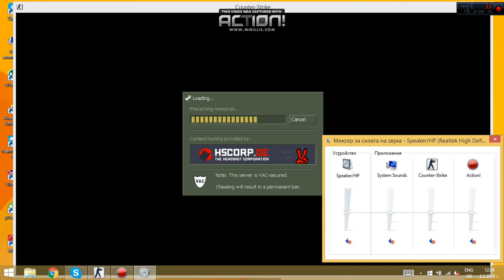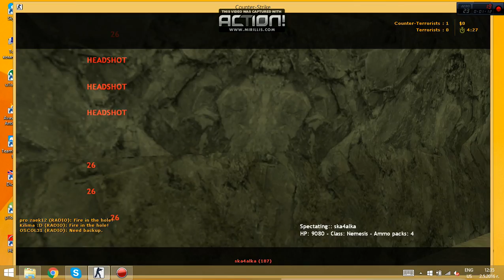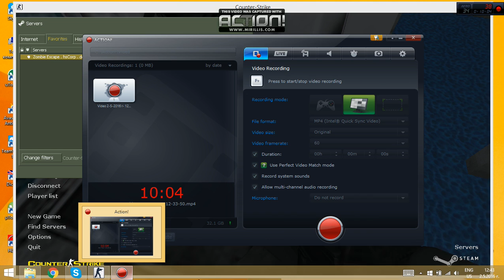Malko Zombie Escap :)